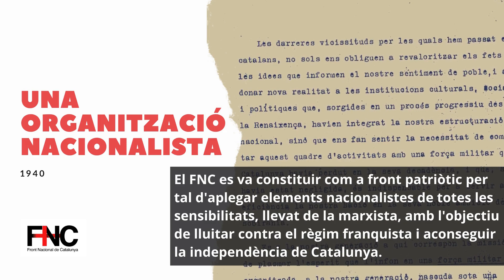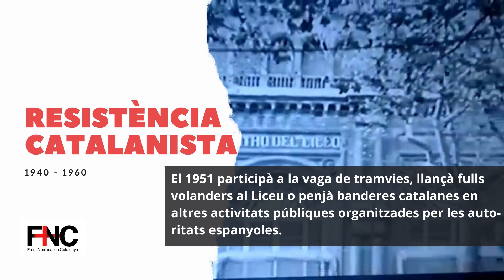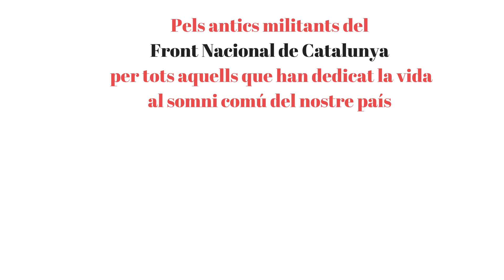80 anys del Front Nacional de Catalunya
El Front Nacional de Catalunya, en els 80 anys del seu naixement.

Un 4 de maig de 1940 un grup de sis patriotes catalans exiliats es van reunir a París amb l’objectiu de continuar la lluita per l’alliberament de la nostra nació.

El Front Nacional de Catalunya vol retre un sentit homenatge a aquells herois com en Daniel Cardona, en Jaume Martínez i Vendrell i tants altres militants anònims que van lluitar per la nostra nació en els temps foscos de la Segona Guerra Mundial i de l’ocupació franquista, amb l’únic ideal de Catalunya i del seu alliberament.

El Front Nacional de Catalunya, en aquest aniversari històric, es declara hereu dels patriotes que el van fundar els anys 40 per tal de demostrar que tots els seus patiments i esforços no han estat debades. Seguim i seguirem les seves petjades fins a la nostra plena i total llibertat com a poble.